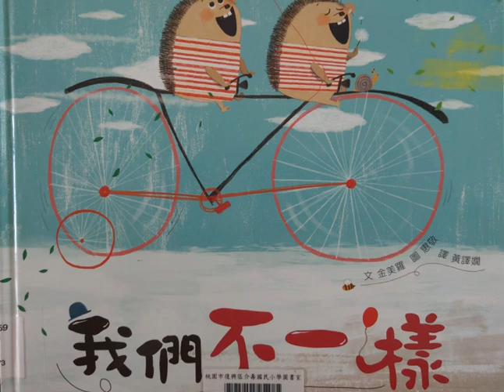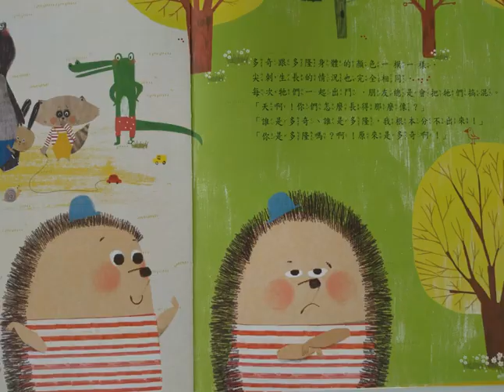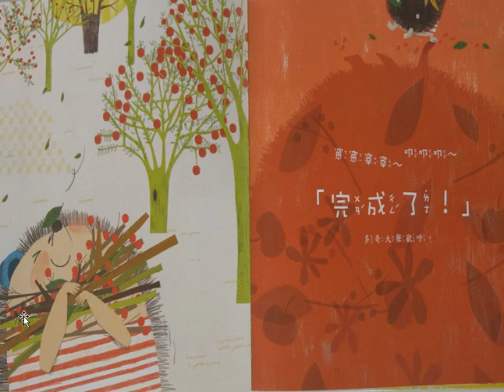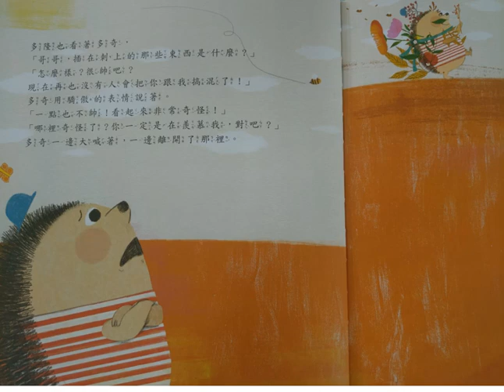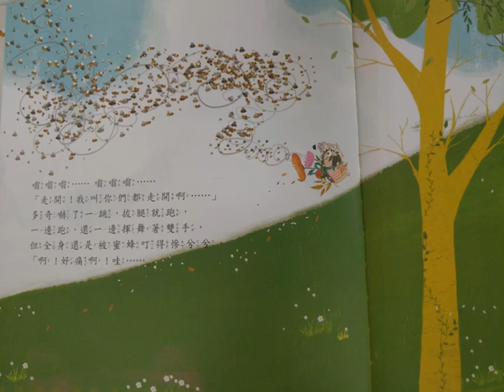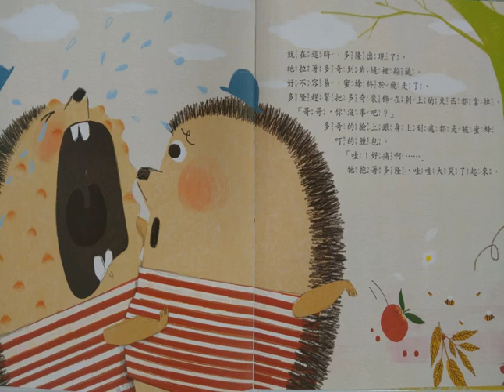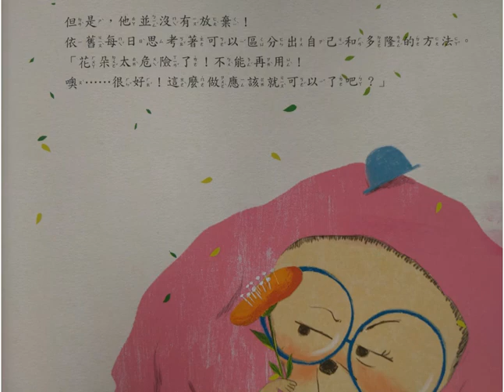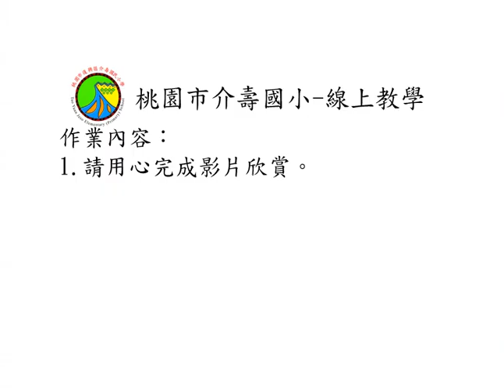0705經典故事2